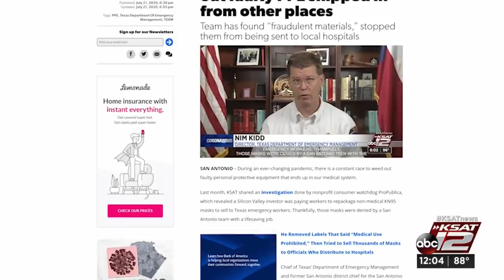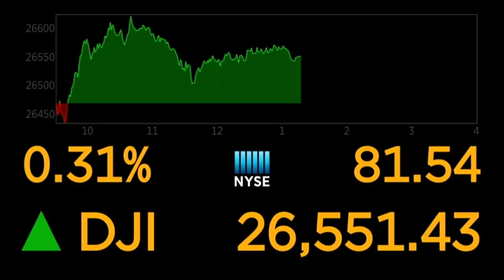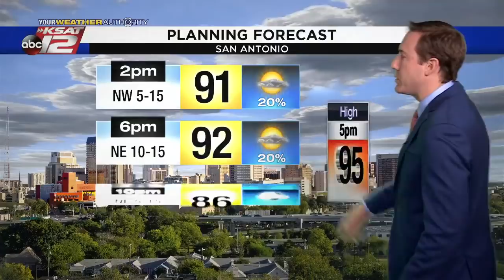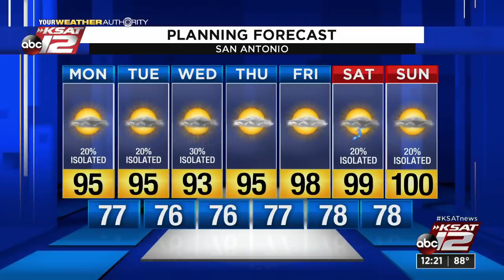KSAT 12 News at Noon : Jul 27, 2020